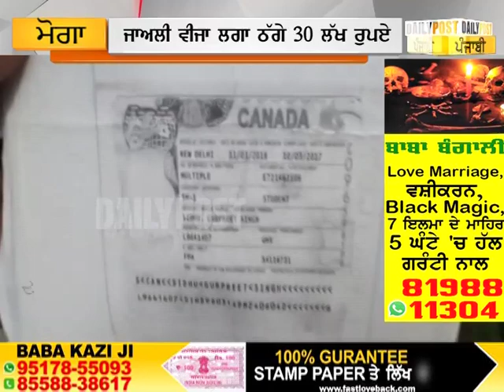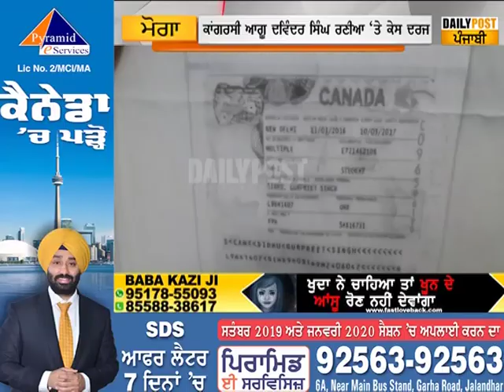ਕਾਂਗਰਸੀ ਆਗੂ ਦਵਿੰਦਰ ਸਿੰਘ ਰਣੀਆ ਨੇ ਆਪਣੇ ਰਿਸ਼ਤੇਦਾਰ ਨਾਲ ਮਾਰੀ 30 ਲੱਖ ਦੀ ਠੱਗੀ...